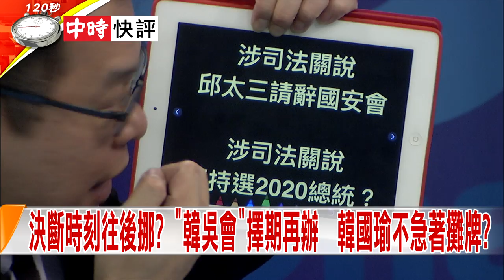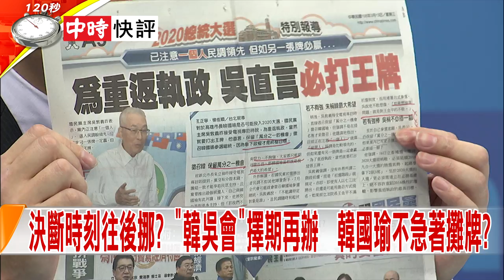2019.04.04中天新聞台《新聞深喉嚨》快評 決斷時刻往後挪？韓吳會擇期再辦 韓國瑜不急著攤牌？